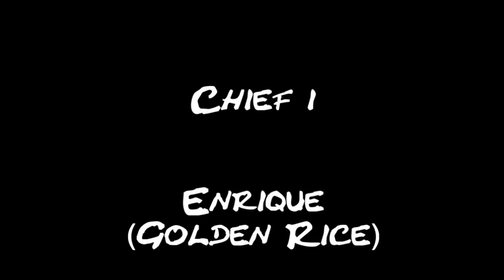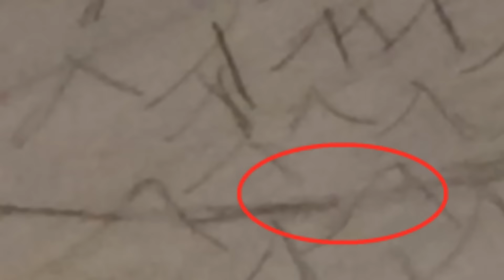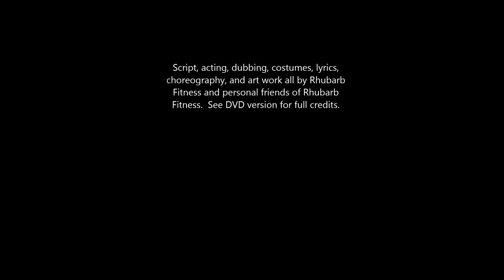Rhubarb Rico vs. The GMO Gang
The world’s food supply has all been contaminated.  That is, all but one wheelbarrow full of seeds.  A group of valiant warriors is tasked to escort this wheelbarrow of seeds through Deadly Valley to a safe zone where these heirloom, organic, non-GMO seeds can be properly reproduced to feed the world.  This job will not be easy as the GMO gang, managed by The Kid with the Golden Rice, is a surly and ruthless bunch who will stop at nothing to control the last remaining contaminate-free seeds in existence.
The majority of the music scores and the majority of all music, some of which songs were made to and some of which stand alone, is provided free and copyright free by Kevin MacLeod and www.
"Black Vortex", "Cambodian Odyssey", "Come Play with Me", "Drums of the Deep", "Electro Cabello", "Faceoff", "Flutey Funk", "Funkorama", "Home Base Groove", "Pennsylvania Rose", "Ripples", "Rites", "The House of Leaves", "Video Dungeon Crawl", "Water Lily", "Welcome to HorrorLand"

My original work completely: “Pesticide Palm” (6:13-6:19), “Horror Track” (1:46 - 1:56, 29:09 – 29:20, 35:48 – 36:03, 38:00 – 38:24, 41:23 – 41:30, 42:01 – 42:22, 49:07 – 49:21)
): You are allowed to use the sounds on our website free of charge and royalty free in your projects but you are NOT allowed to post the sounds on any web site for others to download, link directly to individual audio files, or sell the sounds to anyone else.